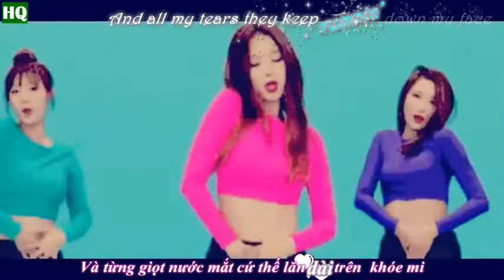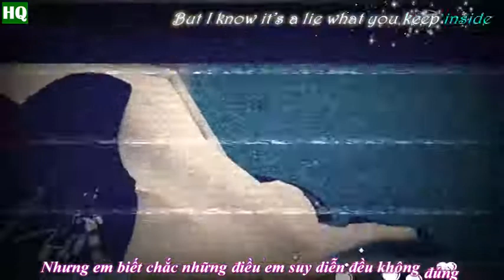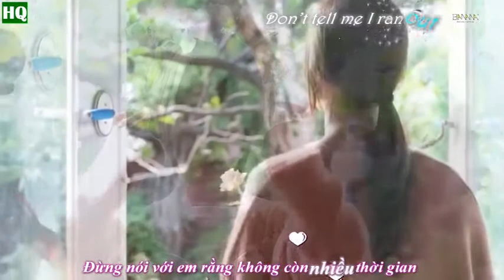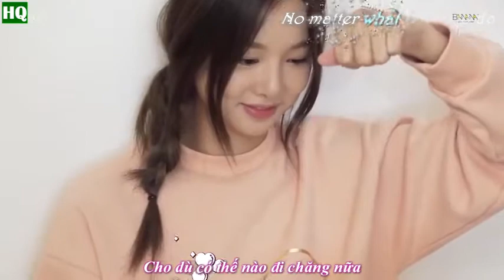For Heo Solji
I do not own all photos and videos include in this video.
Take out with credit.
Solji EXID [FMV]